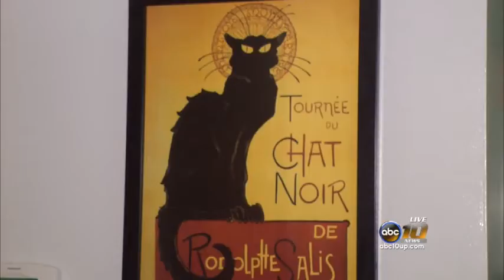Injured pet has owner puzzled on how it happened